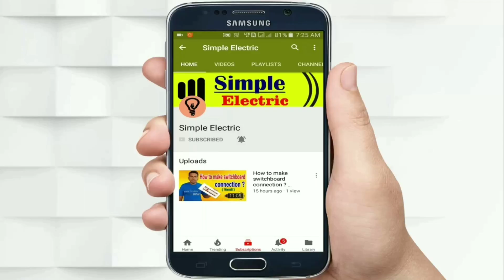2way switchboard connection in Tamil || home 2way switchboard connection video